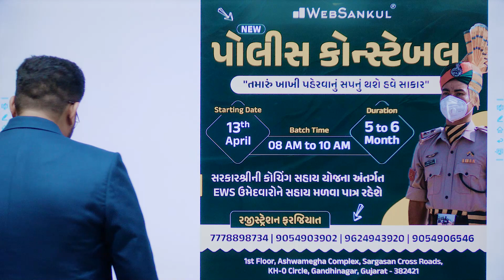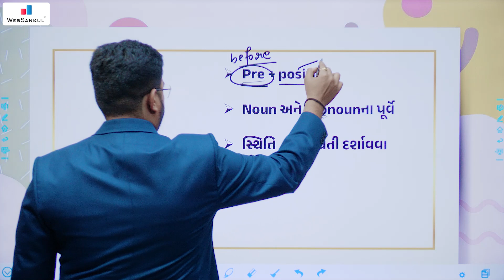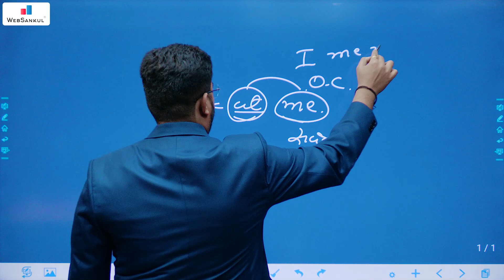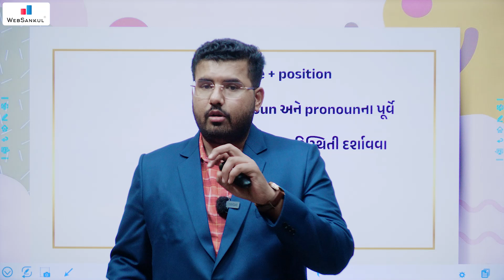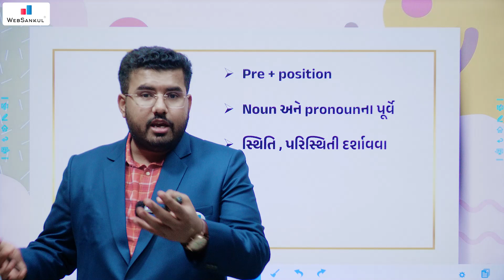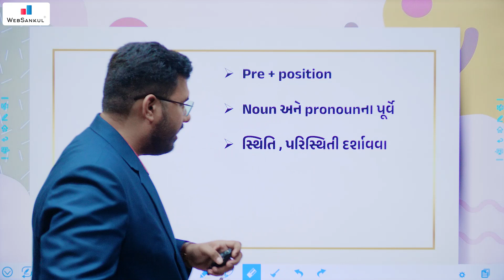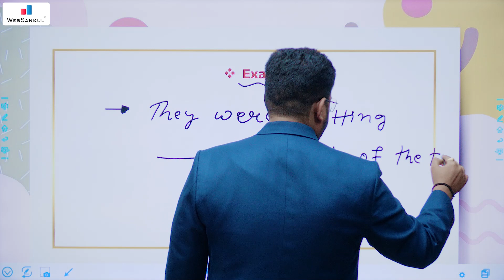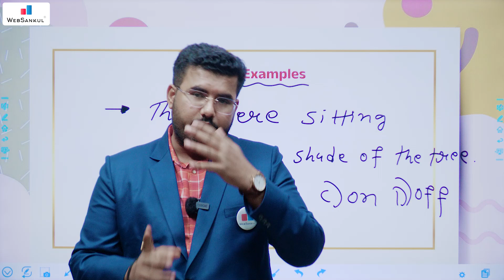હવે અંગ્રેજીનું આવી બન્યું!! | Gujલીશ Ep 16 | Parts of Speech Part 05 | Preposition |English Grammar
હવે અંગ્રેજીનું આવી બન્યું!! | Gujલીશ Ep 16 | Parts of Speech Part 05 | Preposition | English Grammar | WebSankul

       3800+ HD Quality વીડિયો લેકચર્સ,
➡️ 1150+ સોલ્યુશન સહિત ટોપિકવાઇઝ ટેસ્ટ તેમજ રેન્ક
       સાથેનું એનાલિસીસ,

📲 Application HelpLine Numbers :

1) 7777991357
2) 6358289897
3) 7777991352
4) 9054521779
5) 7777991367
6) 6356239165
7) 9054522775